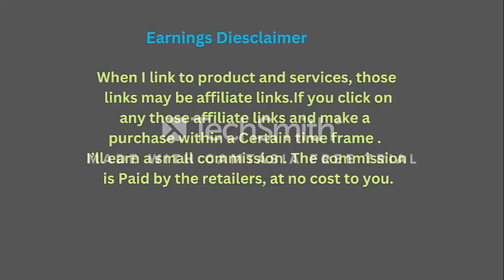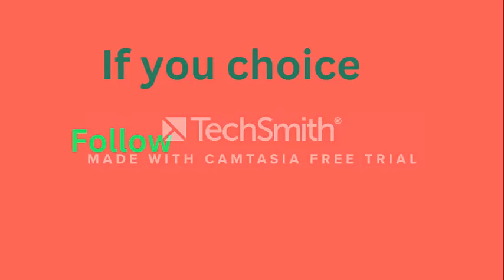Building the WORLDS FASTEST Foam RC Jet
Children's Toy Rocket Launcher - Shoots 100+ Feet High - 8 Colorful Foam Rockets, Stomp Launch Pad - Fun Outdoor Toy for Children - Boys Birthday Gifts, Children's Toys for Boys and Girls Age 3+ Years Old
Priced less expensively from other sellers who might not provide free Prime shipping.
Run, jump, and launch with this fun foam rocket launcher! With this incredibly entertaining foam toy rocket launcher, kids will have a blast. intended to survive countless hours of leaping, stomping, and fun, and constructed to last! age 3 and up safe.
Hours Of Outdoor Excitement - This fantastic kids toy offers safe, dynamic entertainment that helps kids have fun while letting them burn off all that extra energy! The set consists of
Another item:
Stomp Rocket Original Jr. Rockets Launcher for Kids - Soars 100 Ft - 8 Multi Color Foam Rockets and 1 Adjustable Launcher Stand - Fun Outdoor or Indoor Toy and Gift for Boys or Girls Age 3+ Years Old
Toy Rocket Launcher for kids – Shoots Up to 100+ Feet – 8 Colourful Foam Rockets, Stomp Launch Pad - Fun Outdoor Toy for Kids - Boys Birthday Gifts, Kids Toys for Boys and Girls Age 3+ Years Old
Fisher-Price Laugh & Learn Baby & Toddler Toy Smart Stages Learn With Puppy Walker, Educational Music Lights And Activities
MindSprout Dino Blasters, Rocket Launcher for Kids - Launch up to 100 ft. Birthday Gift, for Boys & Girls Age 3, 4, 5, 6, 7, Years Old - Outdoor Toys, Family Fun, Dinosaur Toy, Kids Toys
Fuwidvia 3 Pack Air plane Launcher Toys, 2 Flight Modes LED Foam Glider Catapult Plane Toy for Boys, Outdoor Flying Toys Birthday Gifts for Boys Girls 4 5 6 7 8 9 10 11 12 Year Old
James Whomsley, whomsley, James, project air, 3d printing, rc, r/c, air plane

Paid by the retailers, at no cost to you